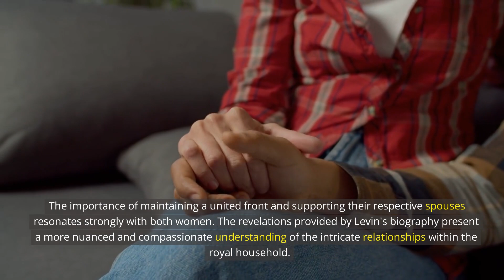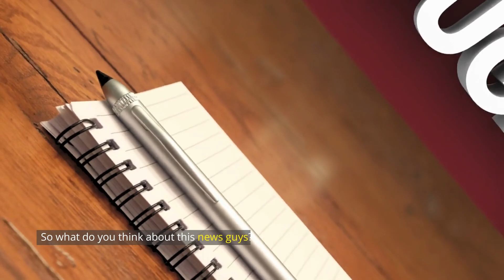A Minute Ago: IT'S GETTING WORSE BETWEEN CAMILLA AND KATE MIDDLETON AFTER KATE SHOCKINGLY DOES THIS.